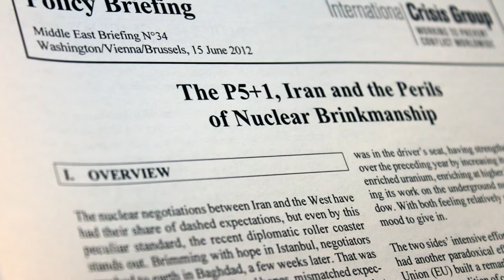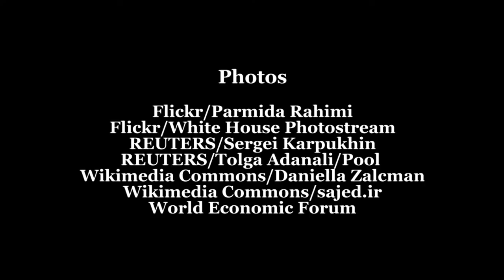Iran & the Nuclear Talks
Ali Vaez, Crisis Group's Senior Iran Analyst, discusses the latest round of nuclear talks between Iran and the P5+1 and advises how best to avoid a military confrontation.